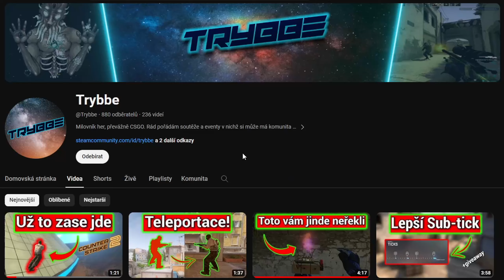Knife fight pokaždé VYHRANÝ | CS2